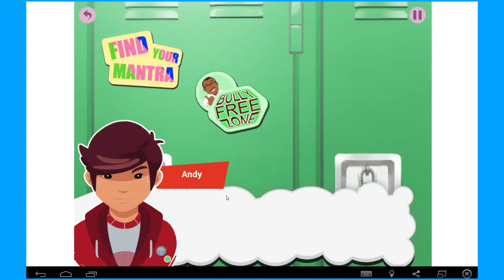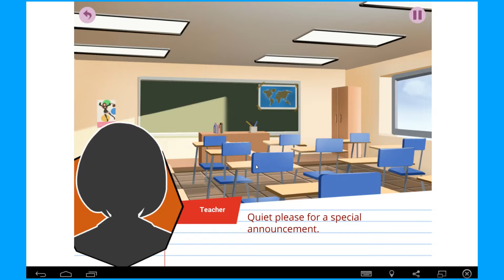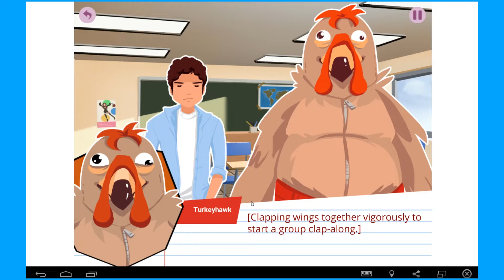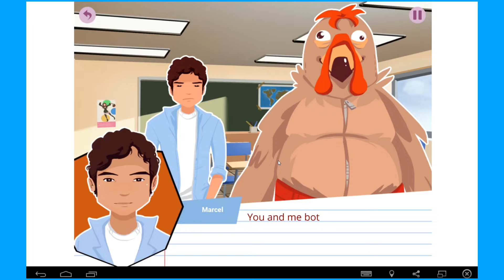ACTUAL DATE?!! - Long Story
SEASON 2 GUYS! season 2!

Long Story is a fantastic graphic novel style game that I looked at many MANY moons ago. In Long Story you play as a young lad, lass or other as you try to navigate the treacherous waters of high school. Boys/girls, bullies and interpersonal relations all play a major part in Long Story.